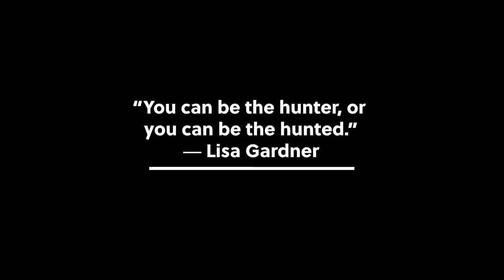Bounty of a Cannibal - Pt. 1 - Red Dead Redemption 2 Roleplay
Virgil Chapman is a Bounty Hunter in New Alexandria. At the time, he has three men he is trying to track down. One of them, a cannibal and murderer, Tobias Plimmft.

In this video, an acquaintance of Virgil's takes him to Tobia's last known living quarters.